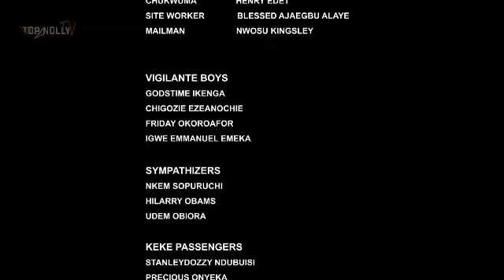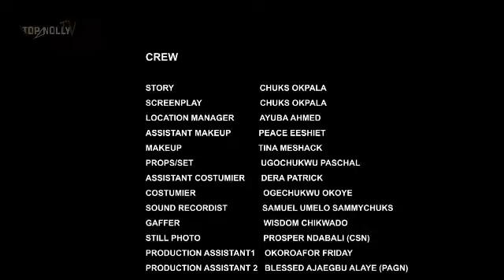LOVE IN DESPAIR (2023 Just Released Movie)-Nollywood Movies-2023Latest Full Movies